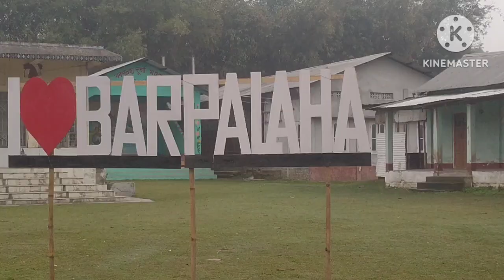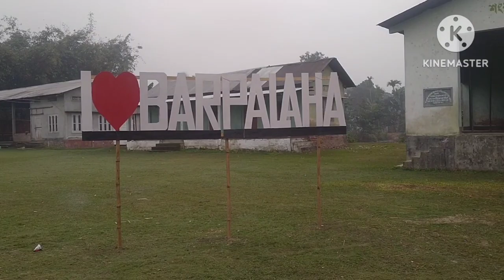মাঘ বিহু special/চন্দ্ৰযান -৩/বৰপলহা দৌলগুৰি চুবুৰী